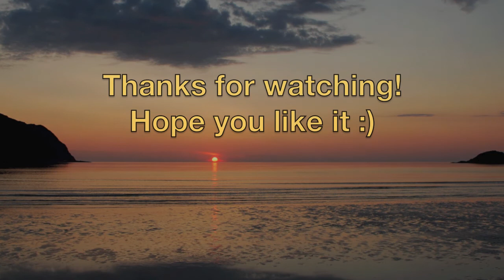Motherless Child - Hilde Myran/Sølvin Refvik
Sometimes I Feel Like A Motherless Child (or just Motherless Child) is one of the most popular traditional Spirituals, and there are numerous recordings of the song. In this version we have chosen to sing and play in reggae style, trying to give a new twist to the music. Hope you like it too!

And if you'd like to watch Hilde's very nice video; here it is:

Photos of Mahalia Jackson by Piano Piano! - Hans Thijs